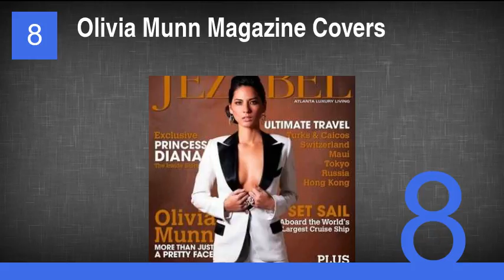Olivia Munn: Pics of G4's Hottest Girl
1. Olivia Munn Maxim Photoshoot
2. Olivia Munn Bikini Pics
3. Olivia Munn Costume Pics
4. Olivia Munn's Twitter Pictures
5. Olivia Munn Paparazzi Shots
6. Olivia Munn Award Show Outfits
7. Olivia Munn G4 Pics and Outtakes
8. Olivia Munn Magazine Covers